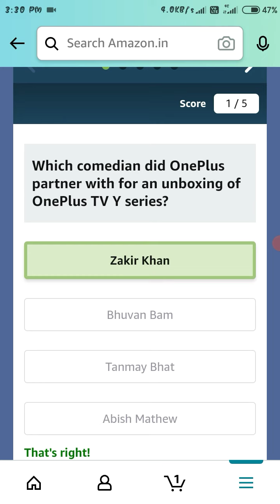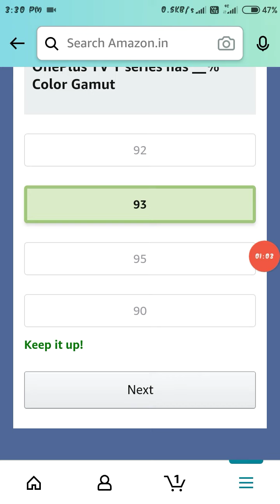Amazon Oneplus TV U1S Quiz Answers Today | Win Oneplus 4K LED TV | 4 June 2021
Hi guys,

    Amazon Oneplus TV U1S Quiz Answers Today

Questions:-

1. Which comedian did OnePlus partner with for an unboxing of OnePlus TV Y series?

2. What was the title of the video with a comedian unboxing OnePlus TV Y series?

3. OnePlus TV _____ series has a support for best-in-class quality picture viewing technology HDR 10 and HDR10+ ?

4. When was the first OnePlus TV, i.e. OnePlus TV Q1 series launched?

5. OnePlus TV Y series has __% Color Gamut

⚫ Daily Quiz 24 Hours (EVERY DAY
⚫ Wheel of Fortune (EVERY SUNDAY)And,other quiz.

∆∆ ALL AMAZON AND KHATABOOK QUIZ ANSWERS DONE HERE.

Your Quarries :-

✓ amazon quiz
✓ today's amazon quiz answers               ✓ amazon quiz answers
✓ amazon today quiz answers                  ✓ today's amazon quiz
✓ today quiz amazon answer
✓ today oneplus tv u1s quiz answers
✓ oneplus tv u1s quiz today
✓ oneplus tv u1s quiz
✓ win oneplus 4k led tv
✓ oneplus 4k led tv
✓ amazon quiz in bengali
✓ amazon lucky draw
✓ ld lucky draw
✓ amazon
✓ quiz